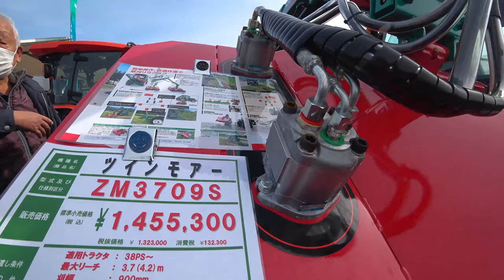【会社員実家農業手伝う】2023クボタDR7条刈りの性能がヤバいけど、玉ねぎ系収穫機の豊富なラインナップ・・・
関連動画
1875万円！圧倒的なパワーICTコンバイン 6条刈 クボタ DR6130S ディオニス DIONITHアグリロボ 下町ロケットのような世界 富山県砺波市で実演VOL.3　Harvest rice